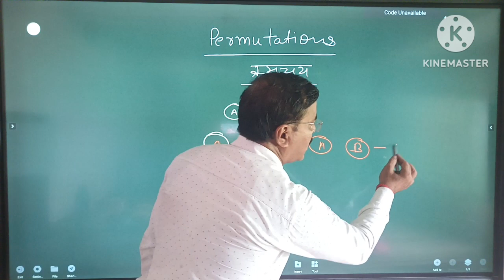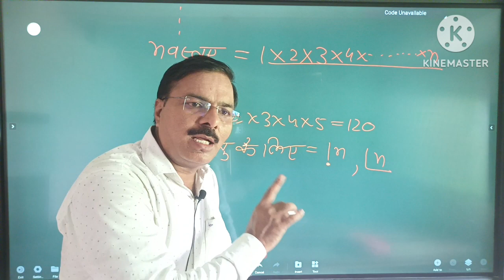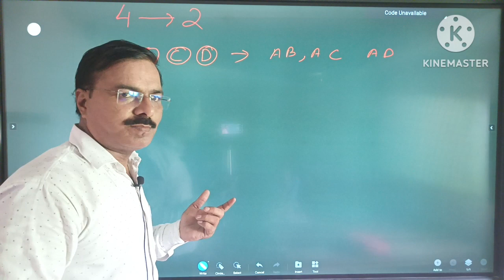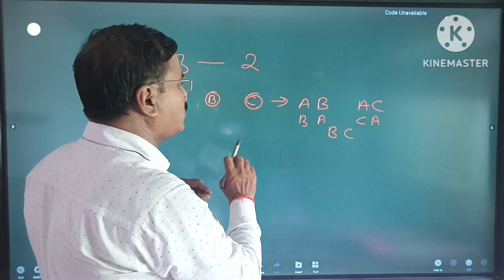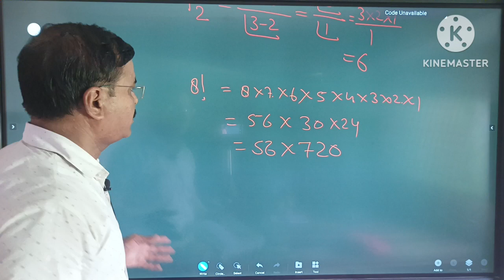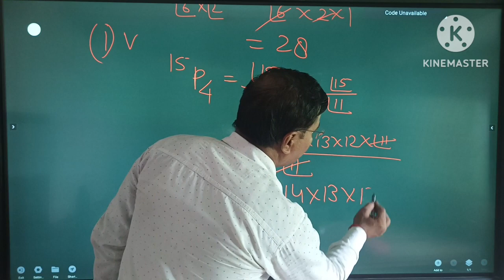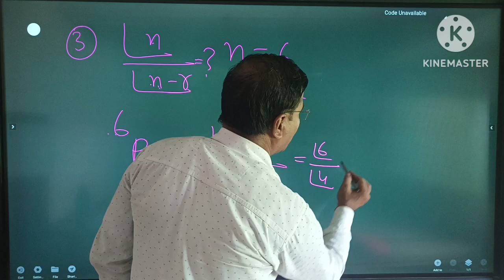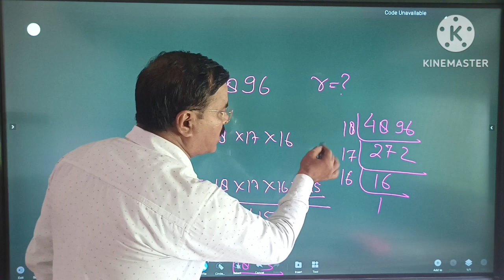Permutation ( क्रमचय ) भाग - 1 ll Class 11 ll